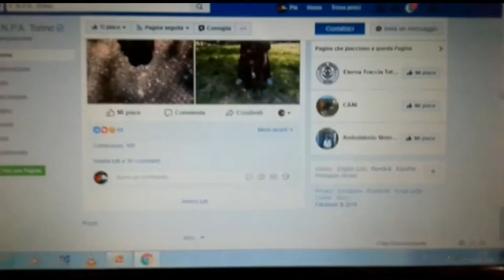Are dogs welcome?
Un piccolo corto, realizzato per la serata di approfondimento della LAV di Torino relativa agli animali domestici in condominio ed in particolare sulla gestione e condivisione degli spazi comuni!
Buon divertimento e grazie agli attori!